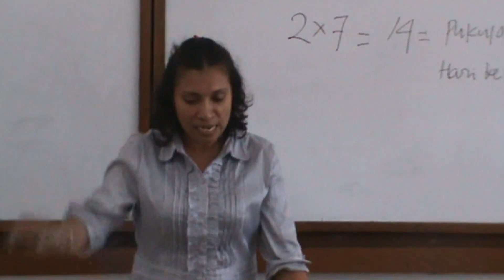Kenangan Kelas 3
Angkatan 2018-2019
SD Santo Agustinus
Jl. Ahmad Yani No. 273
Bandung 4014